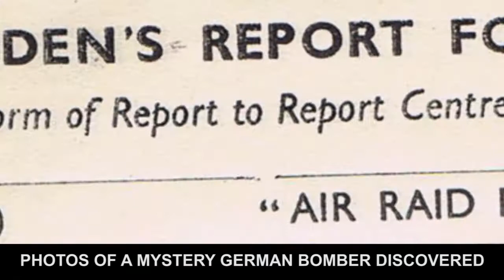The Mystery Bomber - Trailer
A set of photographs have been recently discovered showing a mystery German Bomber in a British aircraft factory during the Battle of Britain. Why was it there? Can the Plane Hunters Team solve the mystery?